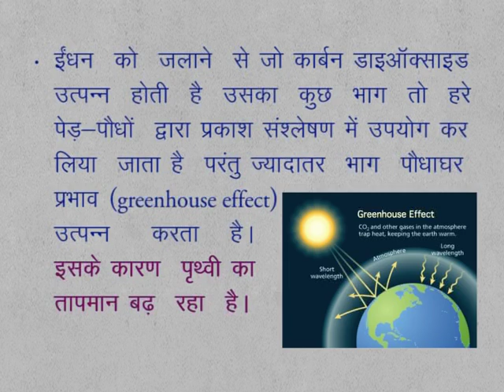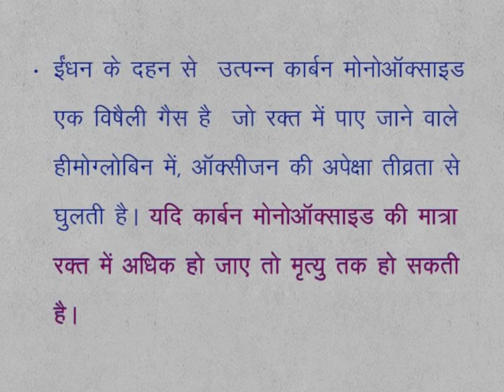CLASS 9th SCIENCE | CHAPTER 16 | COAL , PETROLEUM AND PETROCHEMICALS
CLASS 9th SCIENCE | CHAPTER 16 | COAL , PETROLEUM AND PETROCHEMICALS | 16.9 |